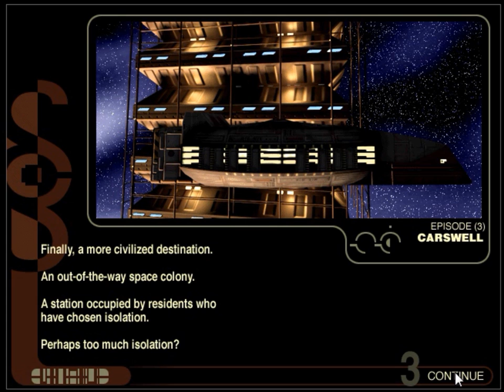Symbiocom — Episode (3): Carswell Colony